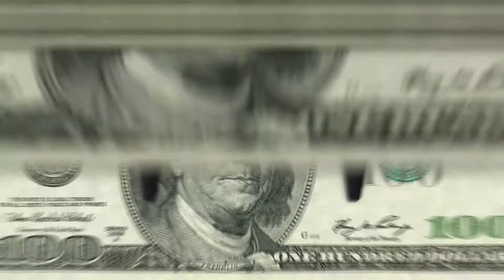Vote NO on Allister Adel!